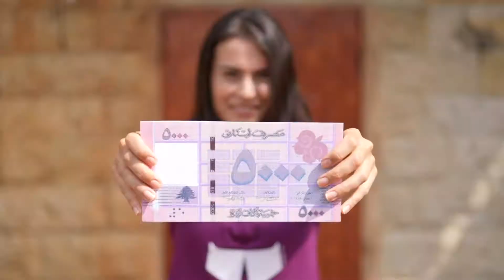Make your 5,000L.L Count! | CCCL x Spinneys Lebanon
Make your 5,000L.L Count! As of July 31st, and till August 15 a new خمسة_ورا_خمسة Children Cancer Center donation campaign will be launched across all Spinneys branches! The donation might seem small to one, but the cumulative efforts and donations of shoppers can make the biggest difference. Children's Cancer Center of Lebanon (CCCL)